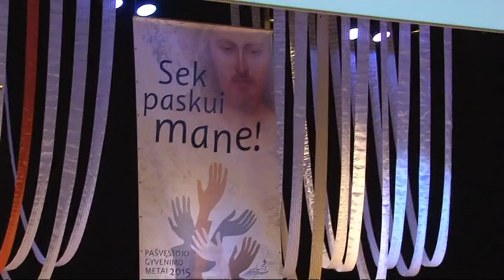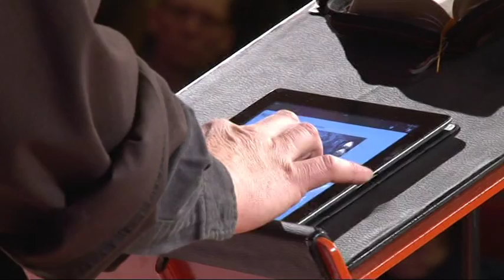Krikštas pašvenčia mus Dievui. Gediminas Numgaudis OFM. 2015 01 25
Atsinaujinimo diena tema „Pašvęsti gyvenimą tam, ką myliu“. Konferencija tema „Krikštas pašvenčia mus Dievui“. Konferenciją veda br. Gediminas Numgaudis OFM. © Katalikų bendruomenė „Gyvieji akmenys“. Kaunas, 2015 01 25, Pašvęstojo gyvenimo metai. Filmavo Alvydas Rakauskas ir Dalius Ramanauskas, montavo Alvydas Rakauskas.